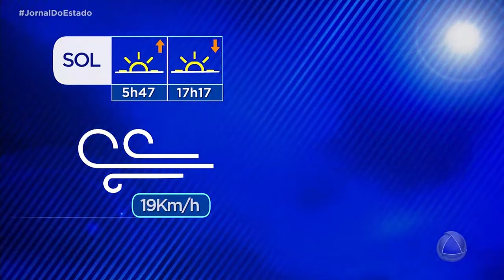Previsão do Tempo - Jornal do Estado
O primeiro final de semana de julho deve ser predominantemente de chuvas e tempo nublado em todo estado.